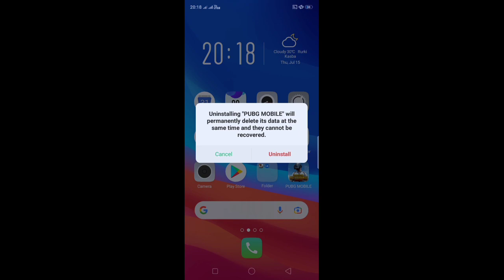PUBG MOBILE IS UNINSTALL 😫😫😥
HI Guys👋

MY PHONE - OPPO A5s
RAM - 4 GB
CPU - 5K.9
MY MICROPHONE - ??
 GAME - PUBG MOBILE,BATTLEGROUND MOBILE INDIA

PUBGMOBILE TIPS AND TRICKS
BGMI NEW TIPS AND TRICKS
MINECRAFT ANIMATION
HOW TO
GAMES PLAY
BGMI MONTAGES

IGNORE TAB'S